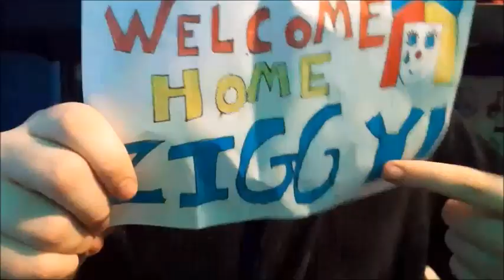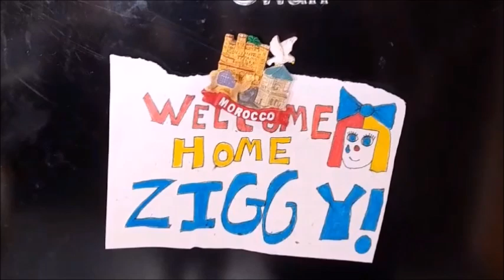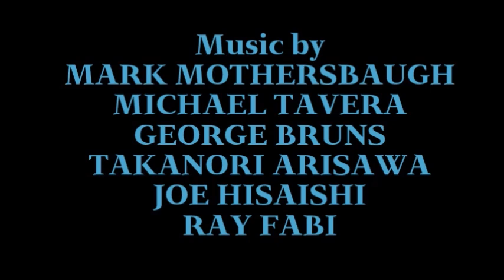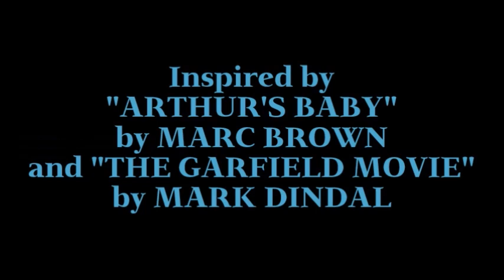Ziggy's New Home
Jake and Zack aren't too sure they wanted a new cat in the house, but once Ziggy arrives, they decided that he is pretty cute after all.

Directed, Edited, Produced, Executive Produced and Written by:
Zack 'Zackzilla' Hart (@Zackzilla2479)

Co-Starring Jake "Jakeamazingmramazing' Hart

Inspired by:
"Arthur's Baby" by Marc Brown & "The Garfield Movie" by Mark Dindal

GENRES: Coming-of-age, Drama, Slice of Life